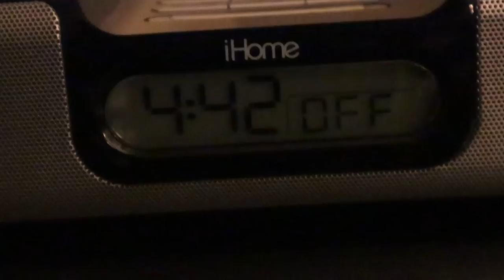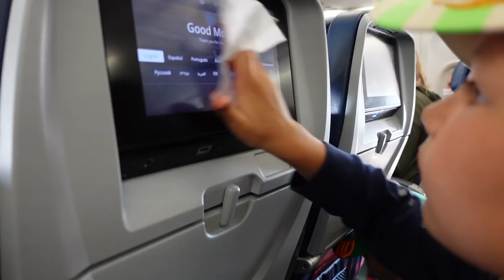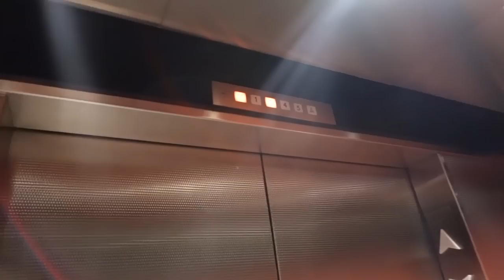Flying 3,000 Miles To See My Sister!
We left Costa Rica early this morning to fly to LAX to see Allie!